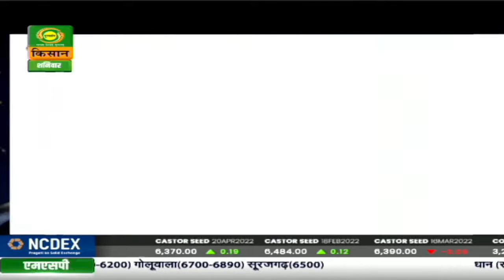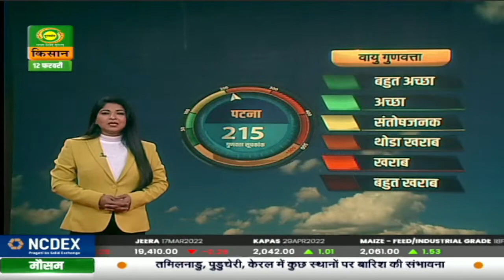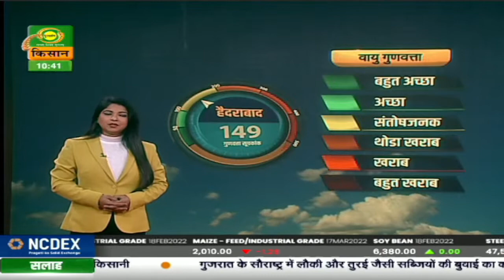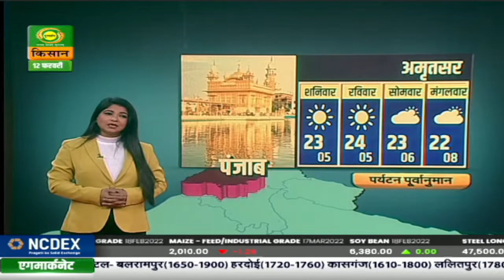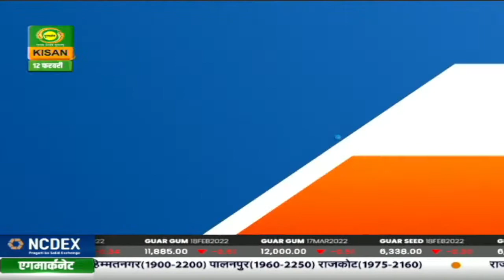मौसम खबर 12 Feb: तमिलनाडु, पॉन्डिचेरी ,केरल में कुछ जगह बारिश का अनुमान